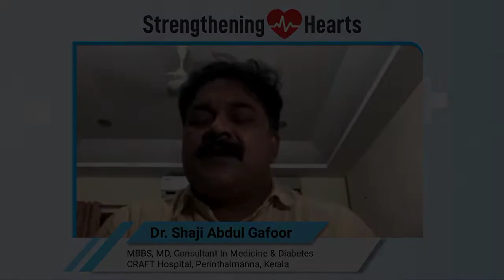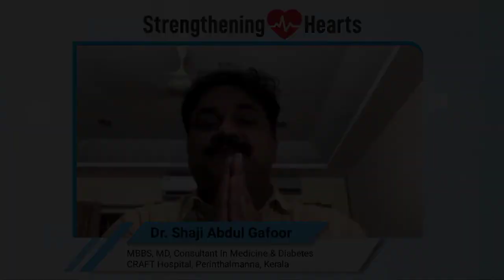Dr. Shaji Abdul Gafur